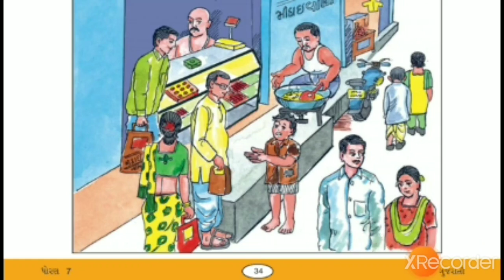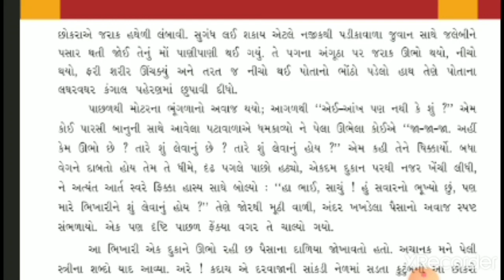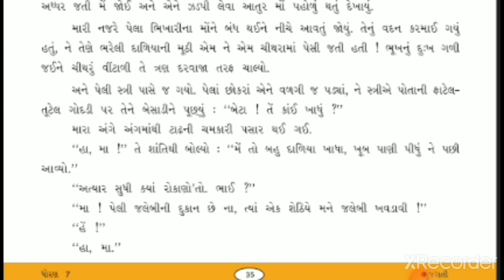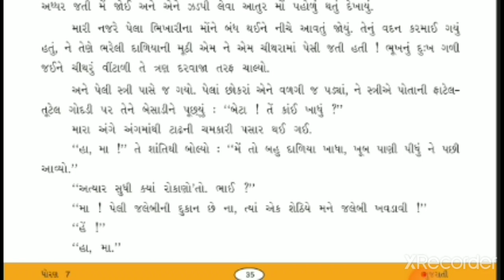STD 7 Gujarati chp 6 part 2